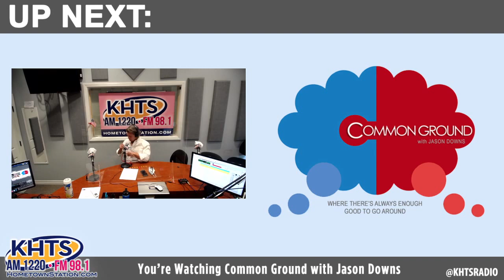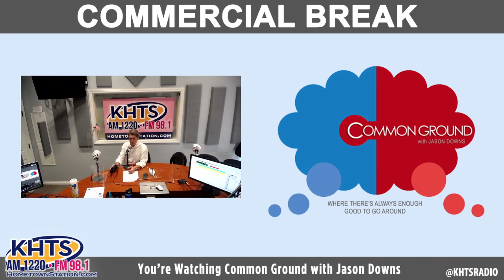Common Ground – Common Health and Doctors – July 20, 2020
On this episode of Common Ground, our host Jason Downs talks with his guests Dr. Michael Cohen and Dr. Tracie Goesselle to talk about medical health. Jason starts out the show by talking with Dr. Michael Cohen as they discuss the current topic of Covid-19. Dr. Cohen gives his expertise on infectious diseases as he talks about battling the virus. Later on in the show, Dr. Tracie Goesselle joins the show to talk about what shes been working on and working with.

Listen in as Jason, Dr. Michael Cohen, and Dr. Tracie Goesselle talk about Covid-19 and what is happening with it in the nation.